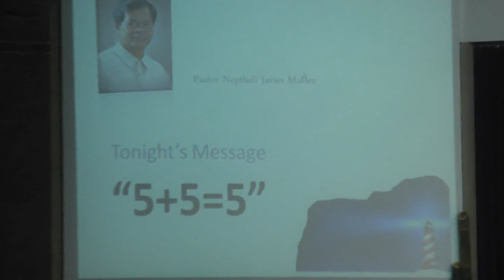"5 + 5 = 5" - Pastor Nephtali Javier Mañez @ AIIAS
Adventist International Institute of Advanced Studies Week-Of-Prayer Aug03-Sep03 2011. Nephtali Javier Mañez is an ordained minister of the Seventh-day Adventist Church currently serving in the position of President of the North Philippine Union Conference with headquarters in Pasay City, Metro Manila. Pastor Mañez holds a Master in Religion with emphasis in New Testament from Andrews University, USA (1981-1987), a Master of Theology from AIIAS, Philippines (1990), and a Doctorate of Philosophy in New Testament from the University of Aberdeen in Scotland (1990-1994). Pastor Dr. Mañez is the father of the District Laboratory Program for growth and training of ministerial students (1987) and MA Curriculum (1986) both for AUP, and the initiator of the e-Roster membership program for the NPUC. Pastor Dr. Mañez is happily married to Shirley R. Mañez; a Registered nurse. They are happy parents of Johann Kim (MD), and four Registered Nurses by name Althea Joy, Albretch Jon, Vincent Paul, and Andrea Jade. Pastor Dr. Mañez is the speaker for the AIIAS August 27-September 3, 2011 week of prayer with the theme "The Kingdom Beckons..."  00071 03